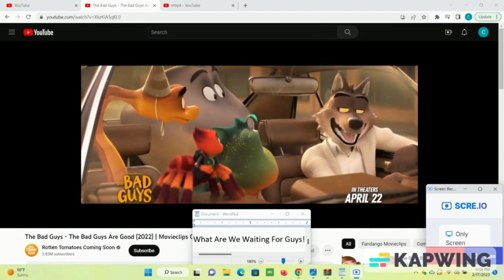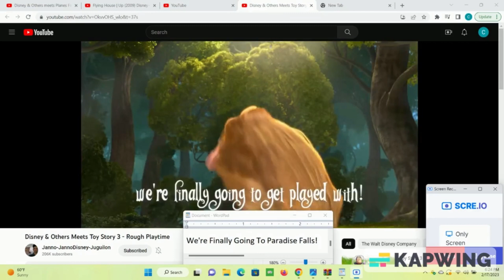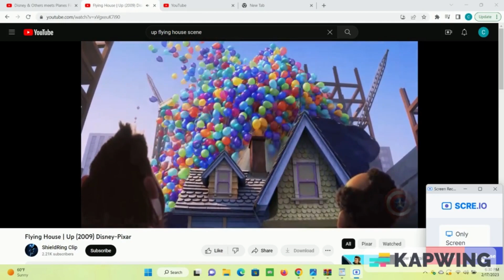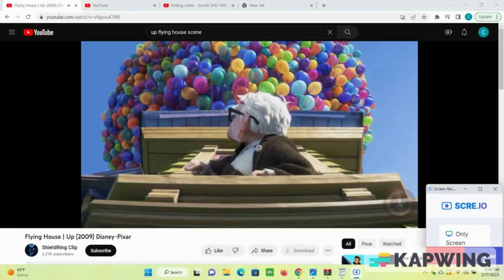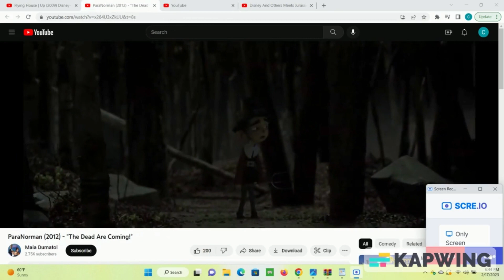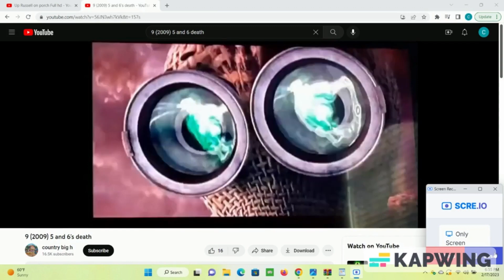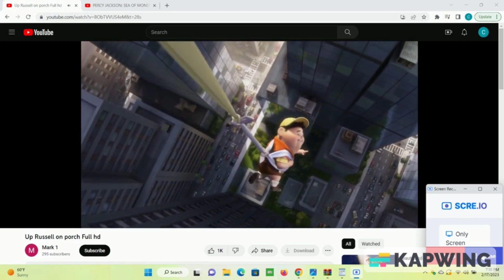Characters Meets Up (Remake) - Part 9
Note:I Trimed A Few Scenes Of The Flying House Scenes Due To Copyright